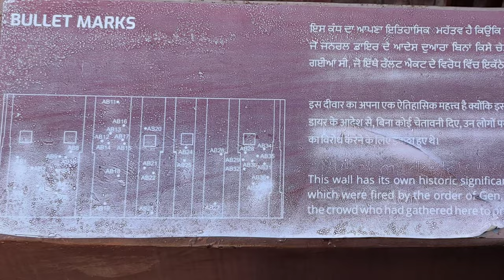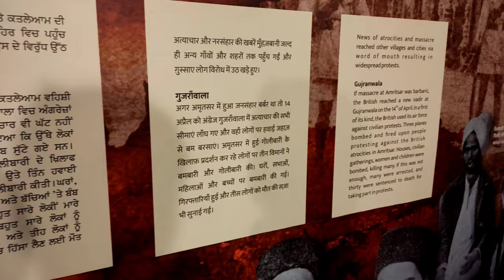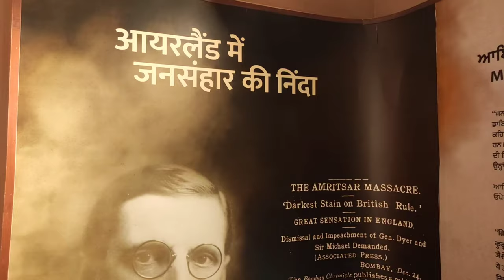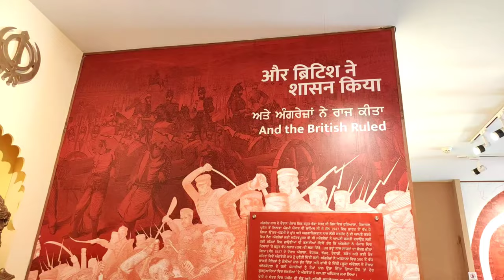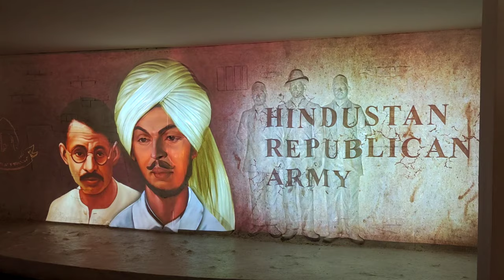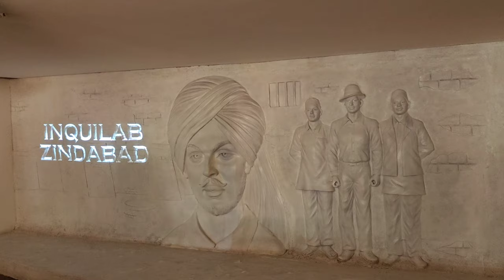Jaliawala Bagh Vlog 🙏 || Amritsar vlog || India vlogs|| Jai hind vandematram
Hlo namaste jai hind 🙏🙏

The Jallianwala Bagh massacre, also known as the Amritsar massacre, took place , also known as the Amritsar massacre, took place on 13 April 1919. A large peaceful crowd had gathered at the Jallianwala Bagh in Amritsar, Punjab to protest against the arrest of pro-Indian independence leaders Dr. Saifuddin Kitchlew and Dr. Satya Pal. In response to the public gathering, the Anglo-Indian Brigadier R. E. H. Dyer surrounded the Bagh with British Indian army units. The Jallianwala Bagh could only be exited on one side, as its other three sides were enclosed by buildings. After blocking the exit with his troops, he ordered them to shoot at the crowd, continuing to fire even as the protestors tried to flee. The troops kept on firing until their ammunition was exhausted.[4] Estimates of those killed vary between 379 and 1500+ people[1] and over 1,200 other people were injured of whom 192 were seriously injured.

Thank you for making you a part of video.

See you in the new video TaTa Bye